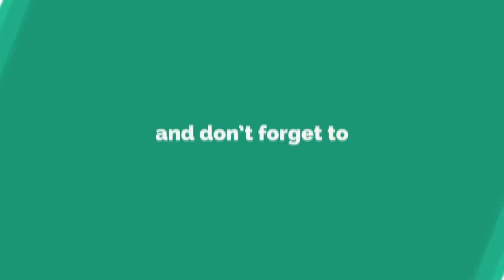Switzerland Tourist Places || Switzerland Tour Guide || Switzerland's most beautiful Places